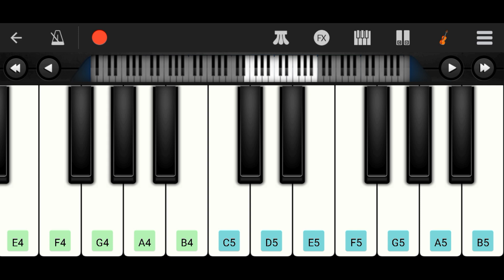Theme Of Salar | mobile piano